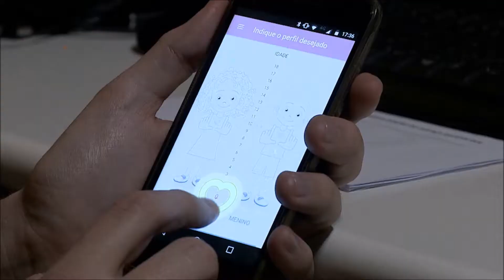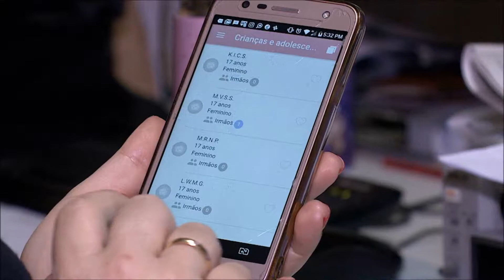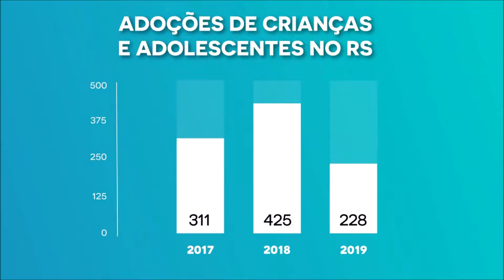Aplicativo Adoção completa o primeiro ano